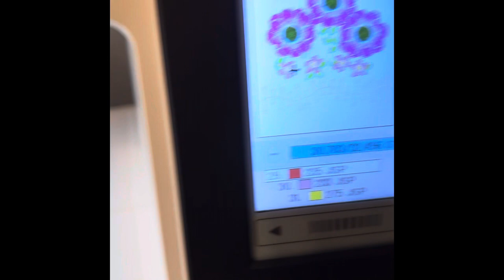How to create and embroider a lampshade with Janome500e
How to create and embroider a lampshade with the Janome500e
Scissors
Muslin fabric
Stabilizer
Embroidery machine
And old lampshade